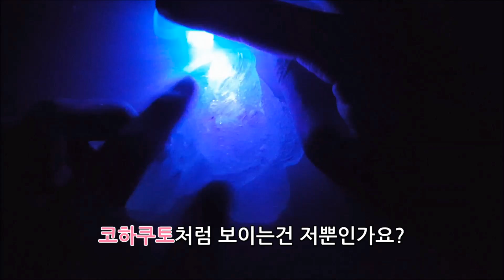SLIME) 클리어 슬라임에 비밀볼펜을 넣으면?🌌 | 액괴 실험 | 슬라임 만들기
[촬영] 갤럭시 노트5
    [편집] 뱁믹스, 무비메이커
    [음악] 유튜브 무료 음악

💡rookieming SNS💡
    Naver blog : 루키밍
    Naver tv : 루키밍 그림채널